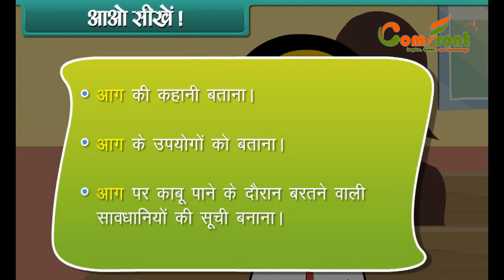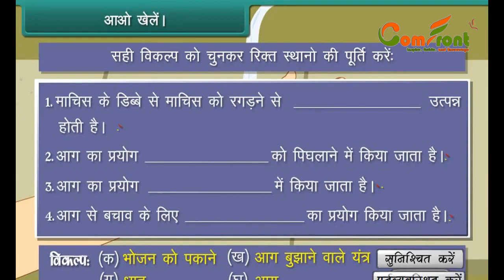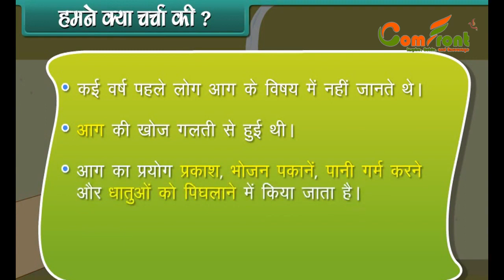The Story of fire (EVS) II Class 4 II Hindi II Comfront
COMFRONT INSTITUTE OF TECHNOLOGY

1. Welcome Gift (T-Shirt, Kit-Bag, Student ID Card)
2. Online & Offline Classes
3. Physical & Virtual Science Lab
4. Students' Test Analysis & Report Card
5. Spoken English 6 months full course (with Guaranteed)
6. Free 1-year Computer Course
7.  Question & Solution
8. Topic-wise Animated recorded videos
9. Art Classes